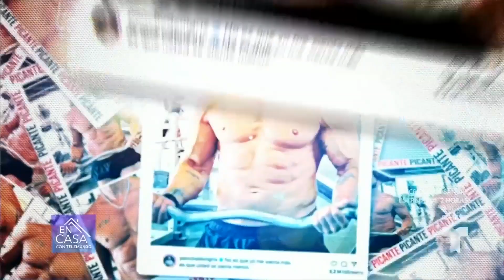Chiquis Rivera se relaja en ajustado traje de baño | En Casa Con Telemundo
Durante su estancia en Las Vegas, Chiquis Rivera compartió un video donde luce un ajustado y sensual traje de baño que la hace ver hermosa.